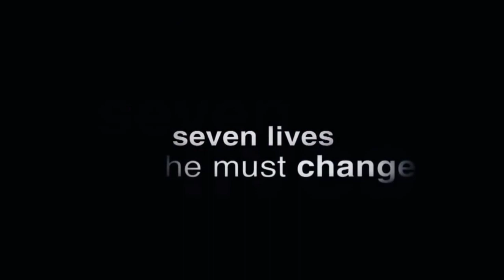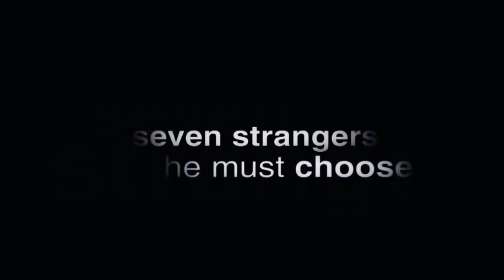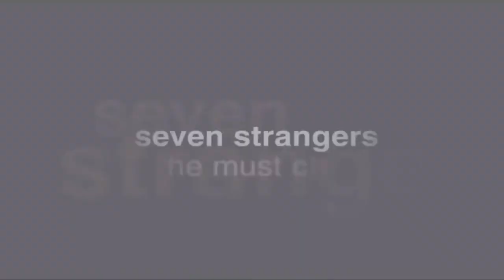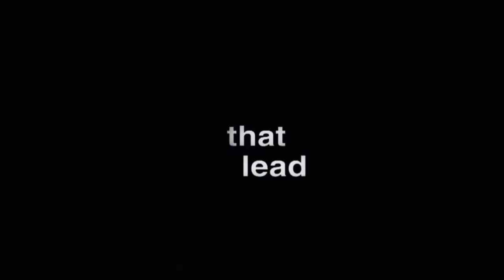Seven Pounds Review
The drama film Seven Pounds is a great movie where one man sets out to change seven people's lives for the better.